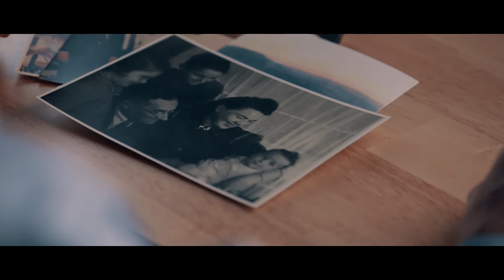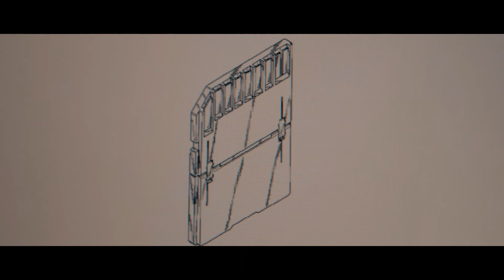Eli Harari, 2017 National Inventors Hall of Fame inductee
Inventor Eli Harari describes how he was inspired at 16 years old to pursue science after hearing President Kennedy's man on the moon speech. Watch the video to learn more about his invention, the Floating Gate EEPROM, and how he co-founded SanDisk, which revolutionized flash memory storage